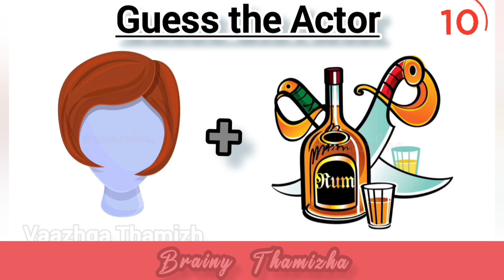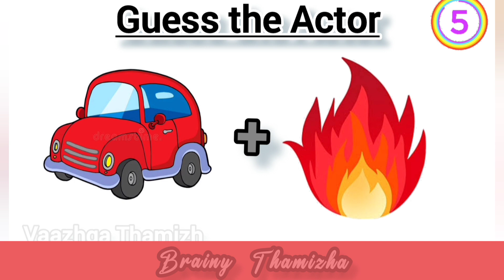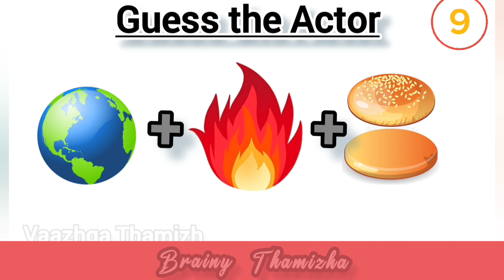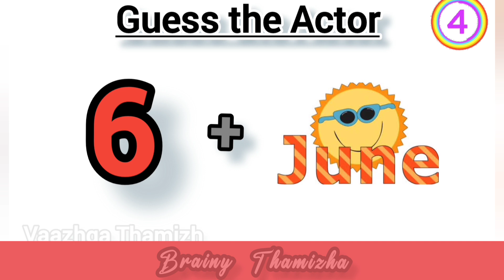Guess the Tamil Actor | Quiz time | Tamil Actors Names | Riddles | Tricky quiz for kids & Adult.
Vaazhga Thamizh makkaley welcome back to brainy Thamizha